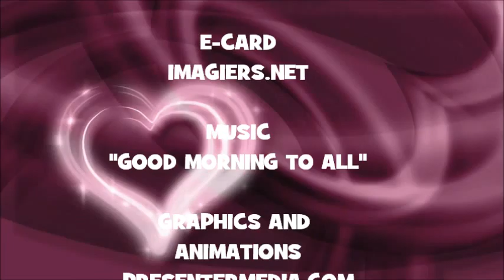¡FELIZ CUMPLEAÑOS MILHANE!